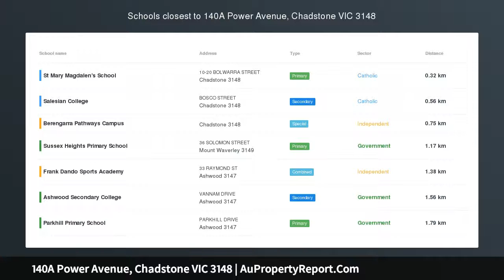140A Power Avenue, Chadstone VIC 3148 | AuPropertyReport.Com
140A Power Avenue, Chadstone VIC 3148
Property Type: townhouse
Bedrooms: 4
Bathrooms: 4
Car Space: 2
Well-Crafted Brand New Architect designed 4BR homes - side by side design townhouses